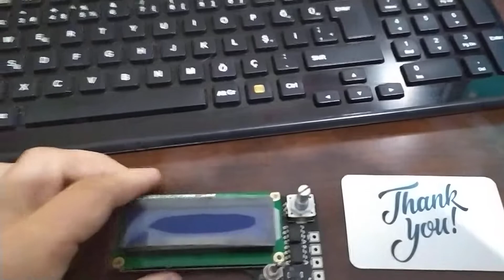Lentark PS105F6A-07W21 Sinyal Jenaratörü Kuru Açılışı